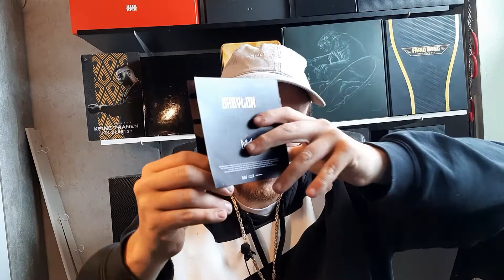PLAY 69 BABYLON 2 ( LTD FAN BOX EDITION )UNBOXING !!!!